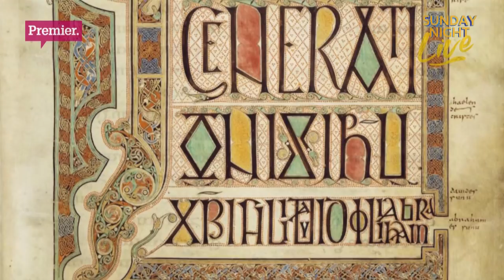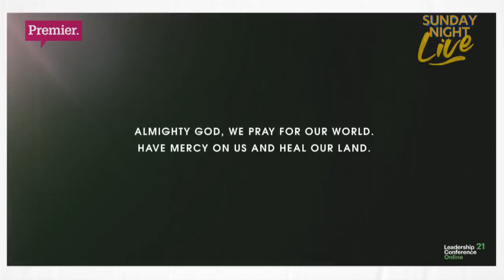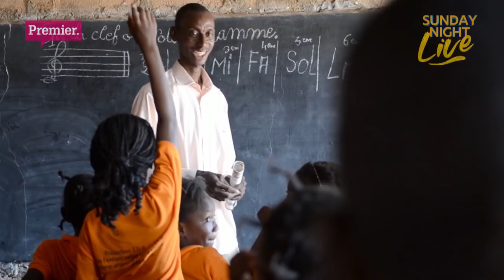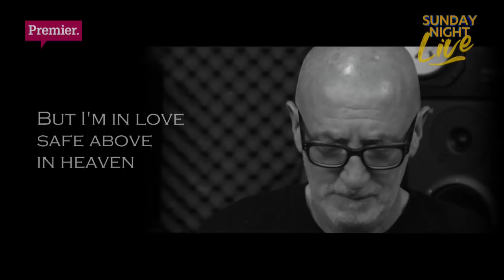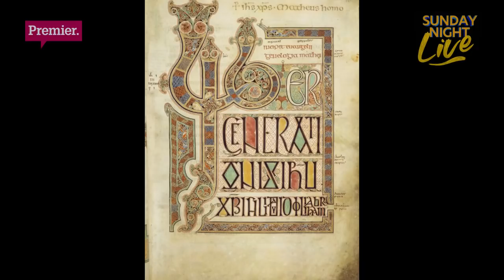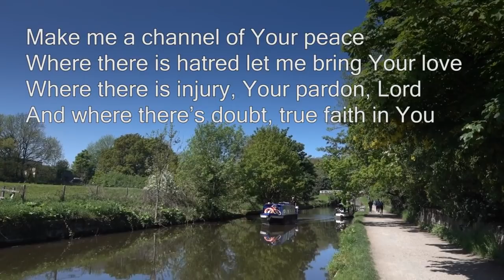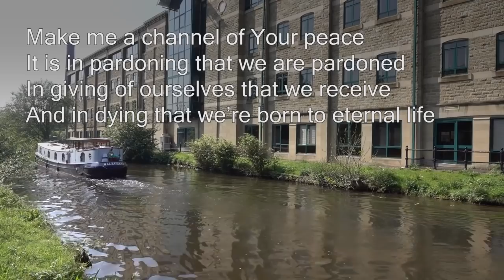Sunday Night Live with Pam Rhodes 6 June 2021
This week on Sunday Night Live with Pam Rhodes
• 1300 years on, celebrating the beauty and the inspiration of the Lindisfarne Gospels
• Today’s children sing out their concerns to the G7 summit leaders
• And remembering David Sheppard - great cricketer, inspirational bishop
All this weekend on Sunday Night Live with Pam Rhodes